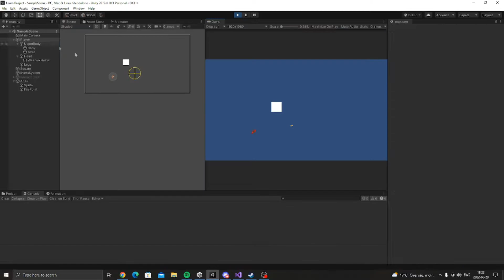Pick up & Drop feature (Unity 2d)